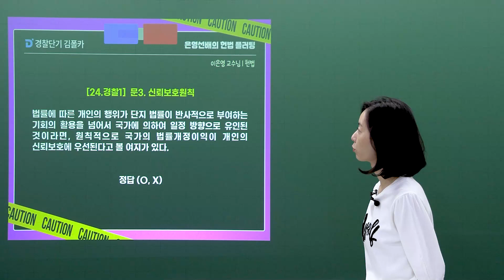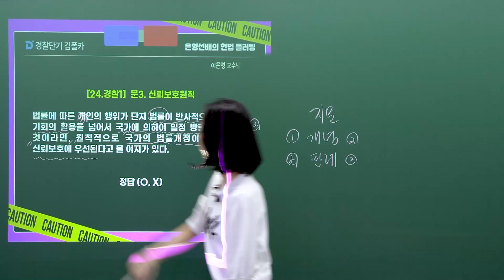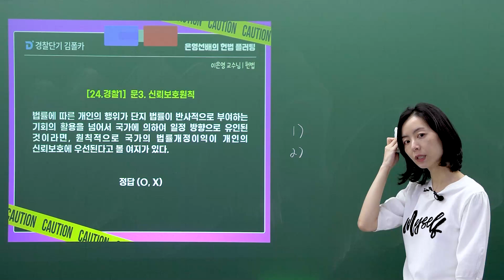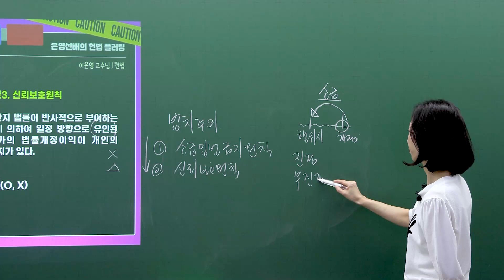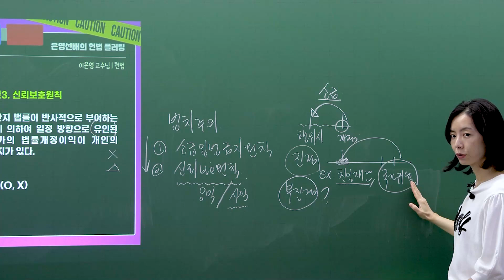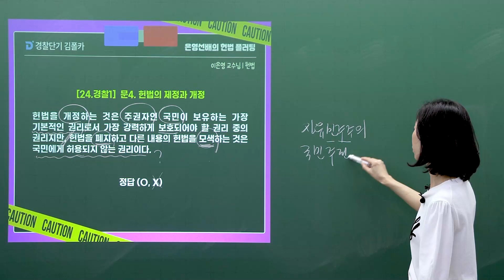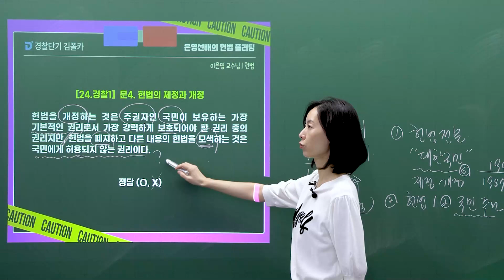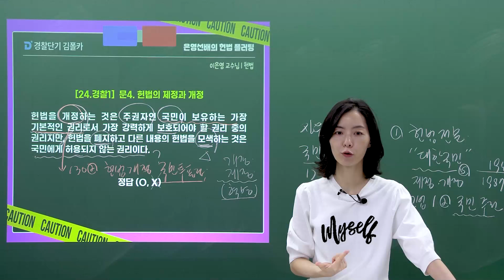폴카칩 74회_이은영 │ 신뢰보호원칙, 헌법의 제정과 개정 │ 경시생 필수 영상 │ 경찰공무원 시험 대비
[24.10.02.(수) 폴카칩시즌2 74회] 💜은영선배의 헌법 플러팅💜

은영선배의 헌법 플러팅✌🏻
빠져든다...빠져든다...
이은영 교수님의 헌법 강의에 빠져든다💗
오답률이 높고, 중요한 쟁점을 한 번에 정리해 드립니다✊🏻

폴카칩 시즌 1의 뜨거운 성원에 힘입어
🎉폴카칩 시즌2 새롭게 시작합니다!🎉

경폴카 합격과자 한 입 하세요~🤗

여러분이 좋아할 수밖에 없는 과자!

맛있는 감자 과자 포O칩 아시죠!?
한 번 맛보면 계속 먹고싶고 끊을 수 없는,
경폴카 N.E.W 컨텐츠 ⭐폴카칩 시즌2⭐

😲이걸 무슨 수로 한 번만 맛봐?

- 형사법 : 김중근, 박병호
- 경찰학 : 강해준, 이시훈
- 헌법 : 이은영, 윤우혁, 이우진

전.과.목!
고난도 킬링 문항, 최신 기출문제 위주로
월요일부터 일요일까지 ❤매일❤ 업로드됩니다!

5분~10분 정도의 짧은 영상으로만 준비했으니,
밥 먹을 때, 지하철에서, 버스에서, 심심할 때
아무 때나 꺼내보세요!
가볍게, 짬짬이 듣기 딱 좋아요👍🏻

경시생이라면 다른 영상 보시는 것보다
폴카칩이 더 짭짤하게 도움이 되겠죠!?🤙🏻

누구보다 빠르게
폴카칩을 즐기실 수 있습니다💙